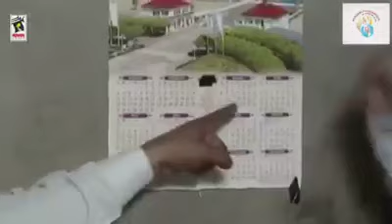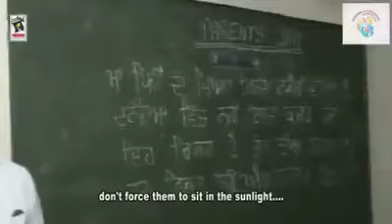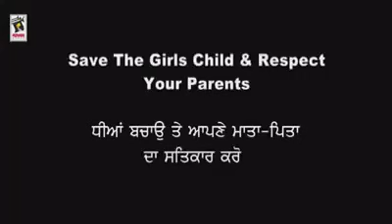How a father is describing his Life Experience Which Is Reality.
How a father is describing his Life Experience Which Is Reality, An astonishing serious reality behind this...How a father is describing his grief, An astonishing serious reality behind this.